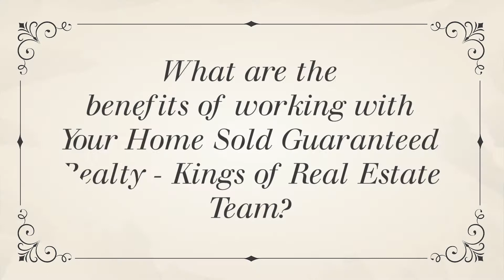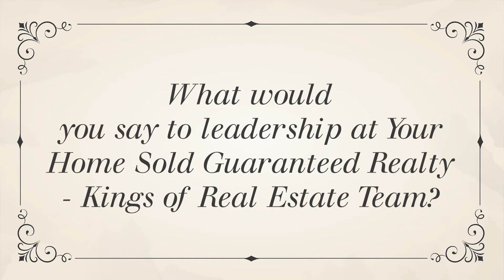Mike Durham - Outside Sales Agent | Your Home Sold Guaranteed Realty - Kings of Real Estate Team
Agent Name:
Mike Durham